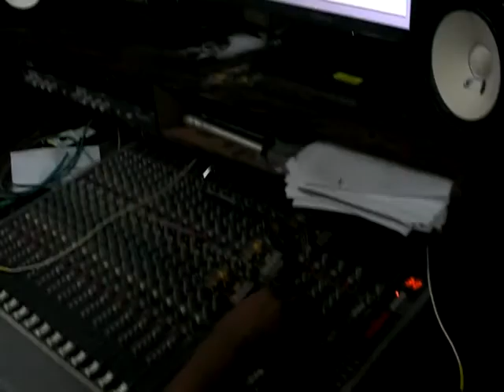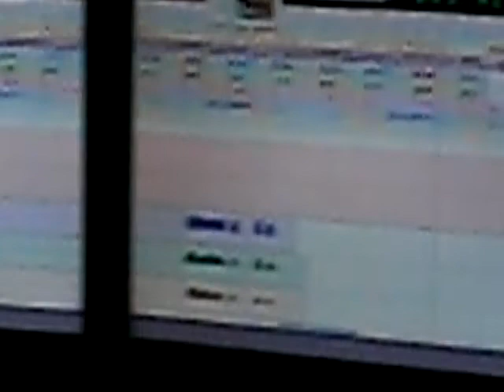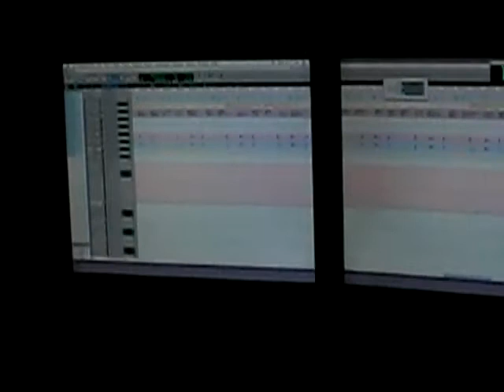hugo peralta produciendo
en el estudio metiendo  mano